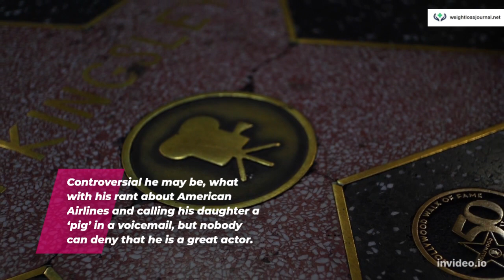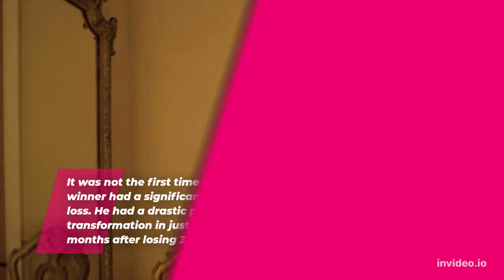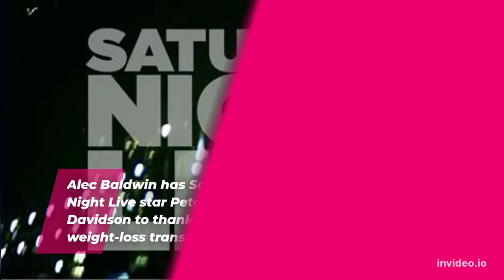Alec Baldwin Weight Loss (2023) - The Secret That Made Him Lose 100 Pounds!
Alec Baldwin Weight Loss journey is truly a remarkable one, he is an entirely different person. But how did he do it? Healthy eating was certainly one of the keys.

to learn more about the "The Custom Keto Diet" and find out why the ketogenic diet is still the Go-To Diet amongst many celebrities when it comes to weight loss (affiliate link, we might get compensated when you purchase through this link at no extra cost to you).